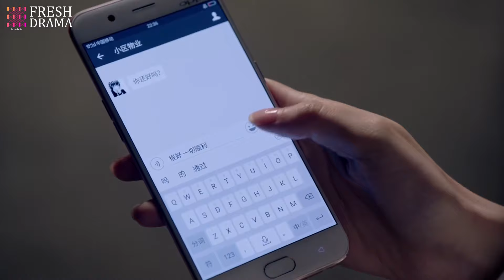The CEO's happy cuz he got a gift from his beloved girl for the first time~ | In Youth | Fresh drama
Synopsis:
Li Zi Yu is a simple and righteous girl. She starts working at a public relationships company, but unfortunately her handsome boss, Fan Shu Chen, is very hostile towards Zi Yu, making her tremble with fear every day. But gradually, they start to appreciate each other and fall in love. However, when Shu Chen’s rival Luo Zong Liang appears, it turns out that Zong Liang and Zi Yu have some sort of relationship which anew arouses suspicion that Zi Yu could be a spy sent by Zong Liang...

Episodes: 38

Genres: Business, Romance, Youth

Subtitles: English [CC]

Audio languages: Chinese

Director: Wang Ying

Starring:
Zhang Yun Long as Fan Shu Chen
Qiao Xin as Lin Zi Yu
Liu Rui Lin as Shi Wei Cong